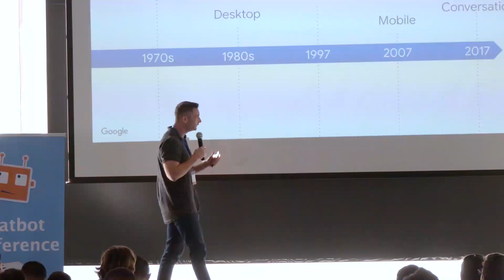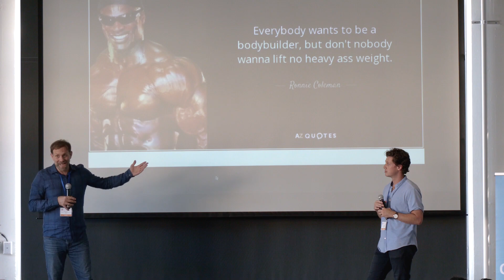See What Attendees are Saying About the Chatbot Conference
Chatbot Conference Features Top Industry Experts in
- Conversational AI
- NLP
- NLU
- Conversational Design
- Voice | Google Actions | Alexa Skills
- Chatbots & Virtual Assistants
- Enterprise Use Cases
- Chatbots for Marketing, Sales, Customer Service, & Internal Use Cases
- networking
- workshops